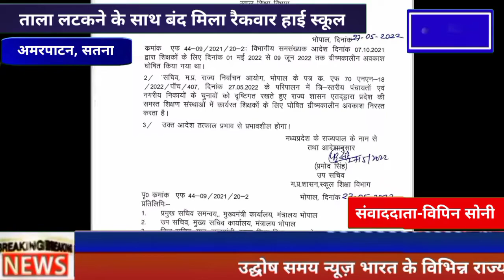शिक्षा विभाग के कर्मचारियों की दिखी मनमानी, निर्वाचन अधिकारी के आदेश की खुलेआम उड़ाई जा रही धज्जियाँ